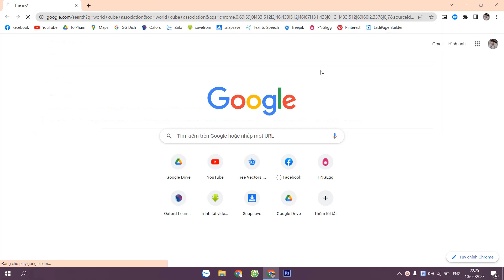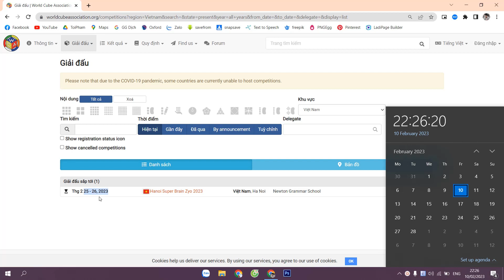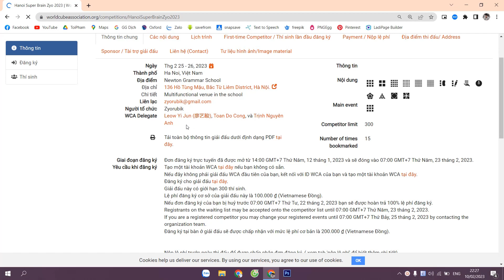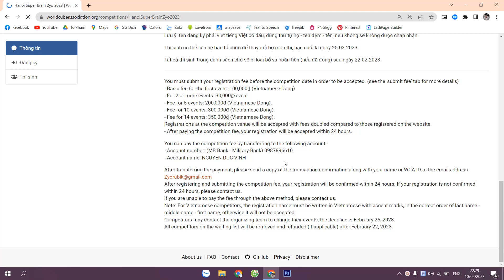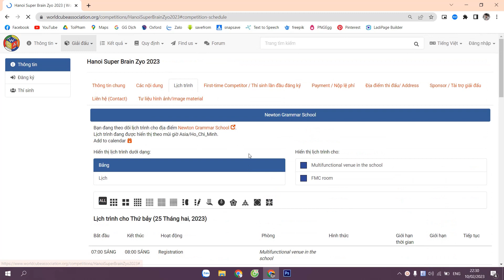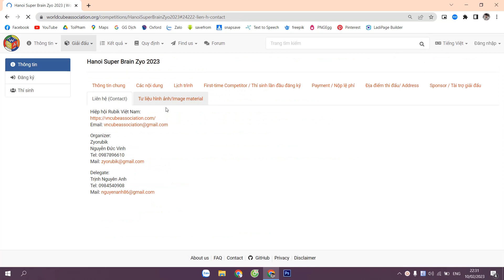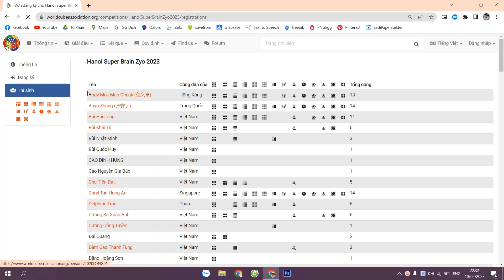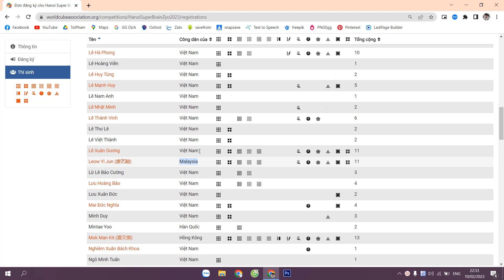Giải đấu Rubik TO NHẤT từ trước đến nay - Hanoi Super Brain Zyo 2023